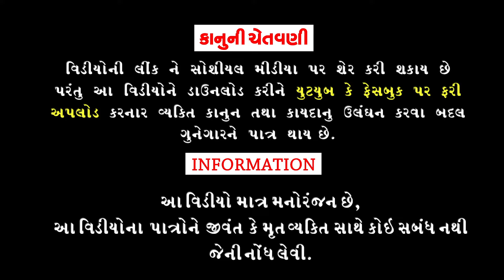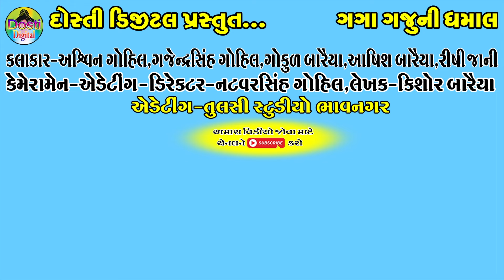Masko Viman Layne Bhagyo || મસ્કો વિમાન લયને ભાગ્યો || Gaga Gaju ni Dhamal || Deshi Comedy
Aartis:
Ashvin gohil
Gajendrasinh Gohil
Gokul Baraiya
Ashish Baraiya
Rishi jani

Cameramen,Director,Editing
Natvarsinh Gohil

Writer:Kishor Baraiya

Producer:Dosti Digital